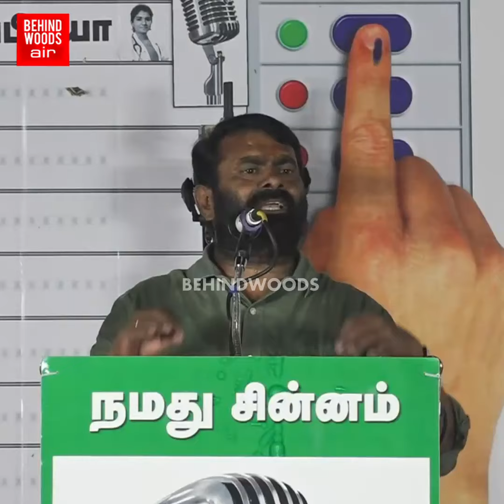"உனக்கு எதுக்கு பொண்டாட்டி!.." இலவச திருமணத்தை கலாய்த்து தள்ளிய சீமான்! வைரலாகும் Speech!